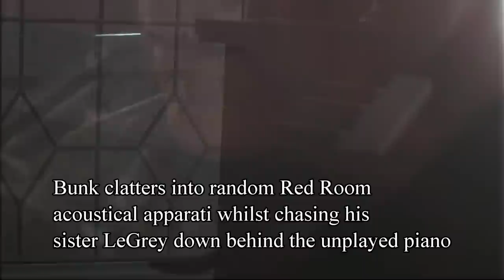She Looks at Skies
This song is dedicated to Gaye, who was also the cat wrangler for the video.

The cats were allowed into the Red Room and encouraged to explore its normally inaccessible secret hiding places, and thereby to participate in the live event. Bunk decides it is a good time to chase his sister leGrey, but she emerges from behind the Montague, with all her cosmic dignity in place. Usually the Red Room is a cat free zone, to ensure the deepest velvety silence against which to record the vibrations of the instruments.

Words and music by John Harmer, performed by John Harmer on a Grotrian Steinweg 5 March 2012 in the Red Room at Walthamstow London.

The cats were rescued by the Celia Hammond Animal Trust, now permanently rehomed by Gaye.